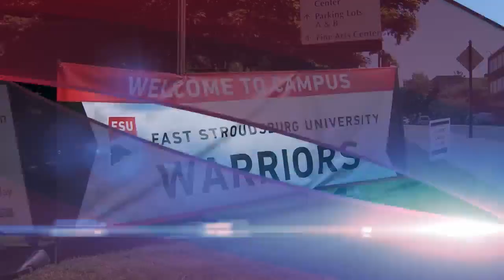Students moving in at East Stroudsburg University